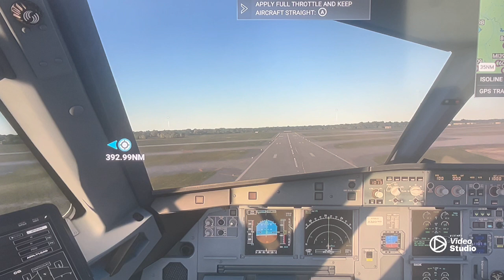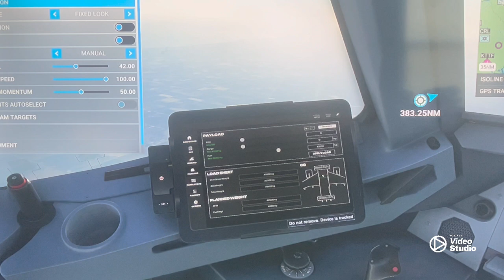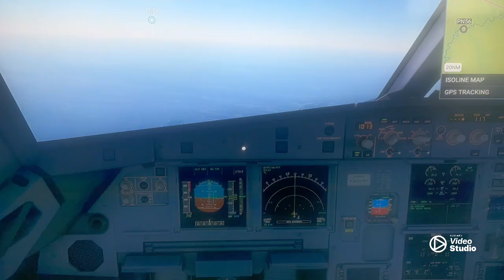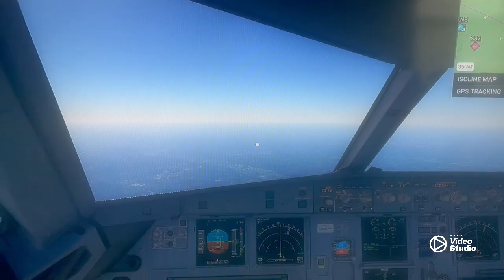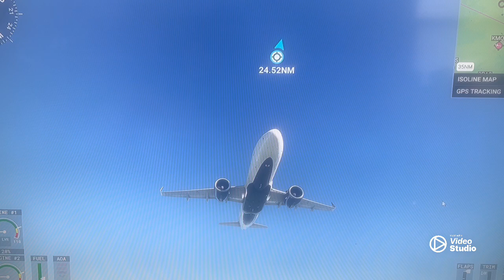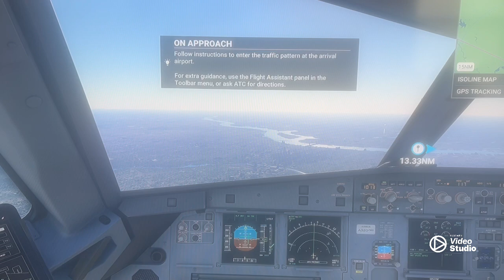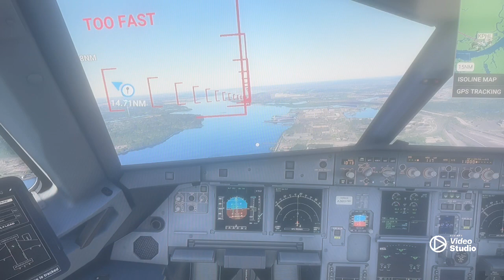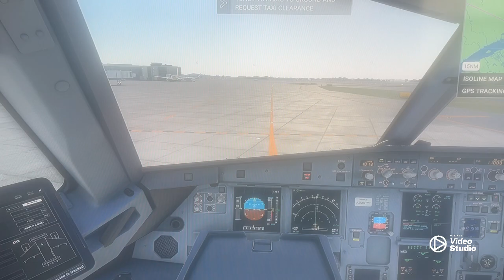[FULL FLIGHT] MSFS | Delta Air Lines Airbus A320V2 | (Detroit to Philadelphia)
TAKEOFF RWY 21L
LANDING RWY 27R
Date: 7/19/24
Flight: DL2337
Route: DTW-PHL
Acft: Airbus A320-212
TAIL: N352NW
Airline: Delta Air Lines
Gate: D12A
Flight time: 1h-11m
Engine: A320NeoV2

N352NW - Airbus A320-212 - Delta Air Lines
N352NW / N352NW (Delta Air Lines) - Aircraft info, flight history, flight schedule and flight playback.

Delta
Delta Air Lines, a leader in domestic and international travel, offers airline tickets & flights to over 300 destinations in 60 countries.

What is not allowed in carry-on Delta?
These Items Are Not Allowed at Any Time
Aerosol products (such as cooking spray or anti-static spray)
Bleach, drain cleaners or pesticides.
Fireworks or explosives.
Gunpowder like Pyrodex, black powder, mace and pepper spray or bear deterrent.
Torch or blue flame lighters and all lighter refills.

Can I bring a backpack and a carry-on Delta?
Learn More How Many Bags May I Carry On? You may bring one carry-on item onboard the aircraft, plus one personal item. See our Baggage page for further information. All carry-on items must meet Federal Aviation Administration (FAA) regulations and may not exceed 22" x 14" x 9".

What am I not allowed in my carry-on bag?
… are not permitted to bring dangerous devices, including paper knives, razors, scissors with long blades, pliers, wrenches, batons, or other sharp objects …Dec 21, 2023

(Key Moments)

 0:00 - Intro
 0:06 - Takeoff
 1:30 - Climbed up
 6:09 - Cruising
 20:05 - Inflight
 33:15 - Descent
 37:45 - Approaching
 44:17 - Landing
 47:30 - Taxi to the gate